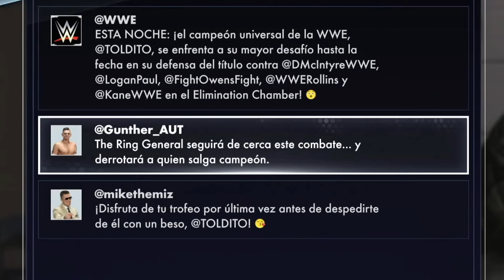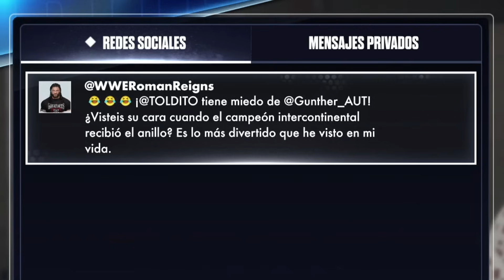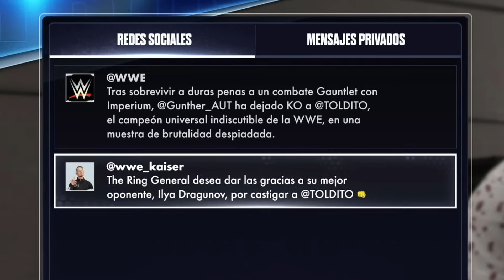MI PRIMER WRESTLEMANIA (WWE 2K24 MyRise Undisputed PARTE 4)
En este vídeo continuamos con la cuarta parte de MyRise Undisputed. Toldito tendrá su lucha contra Logan Paul en Wrestlemania por ver qué campeonato se queda en SmackDown. Luego defenderemos el título Indiscutido en una Elimination Chamber y arrancaremos una nueva rivalidad contra uno de los luchadores más dominantes que hay en WWE.